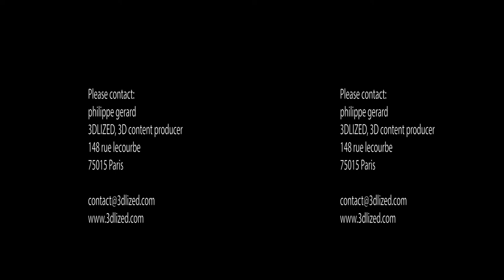3D Circus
3D shooting of circus in Italy